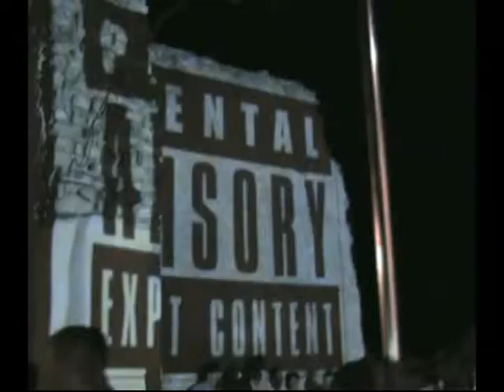MEDIEVAL CASTLE 22 AGOSTO 2014 . GLI ETEROZIGOTI #4 . TK-prod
Gli Eterozigoti #4
dj set Manaus
Castello della Valle - Fiumefreddo (CS)
La Città del Sole - Parco Tommaso Campanella